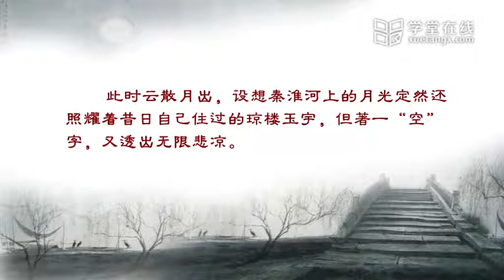22 6 4 14 李煜《浪淘沙》